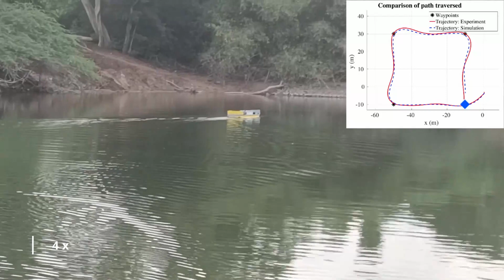Waypoint tracking, (4x )